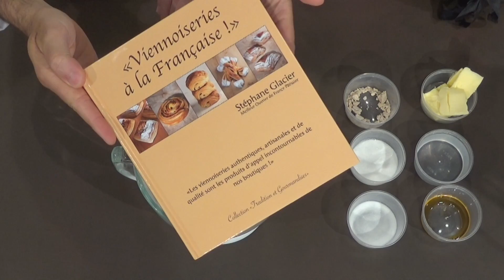Recette de Chef : Les Porte-feuilles Praliné de Stéphane Glacier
Bonjour les gourmands ! 🙃

Comme promis, voici la recette du Chef MOF Stéphane Glacier, des Porte-feuilles Praliné. 🤤

0:00 ○ Introduction
0:52 ○ Pâte à croissants
20:35 ○ Crème pâtissière
27:03 ○ Découpe de la pâte
29:47 ○ Dorure
32:04 ○ Lissage de la crème pâtissière
33:20 ○ Pochage de la crème
34:25 ○ Durure
36:16 ○ Cuisson
37:12 ○ Finition